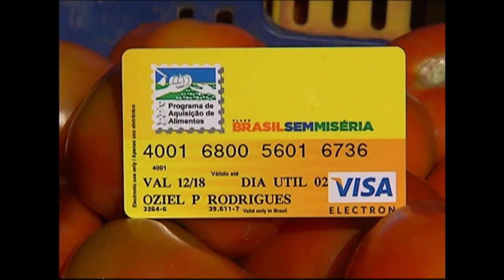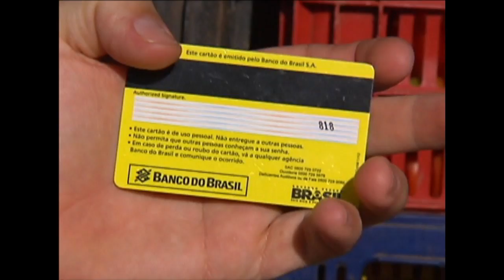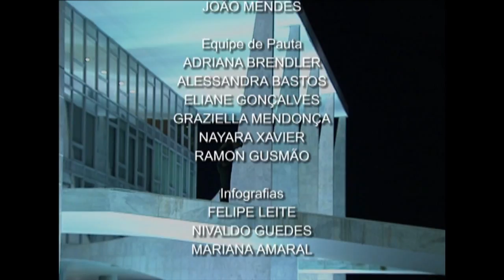Jornal NBR NOTÍCIAS na íntegra - 27 de fevereiro